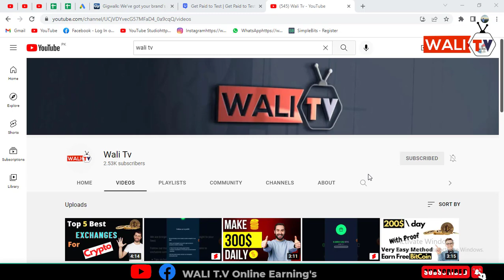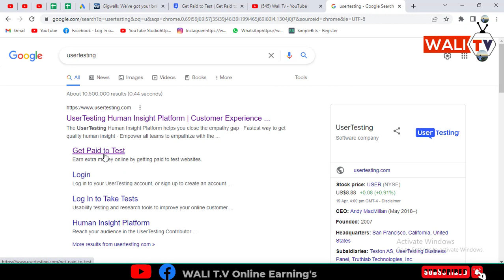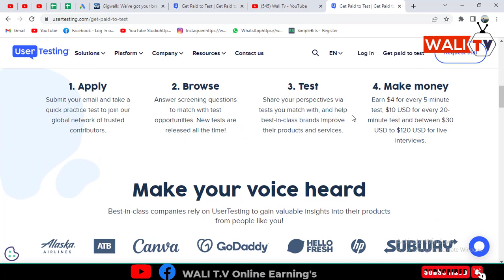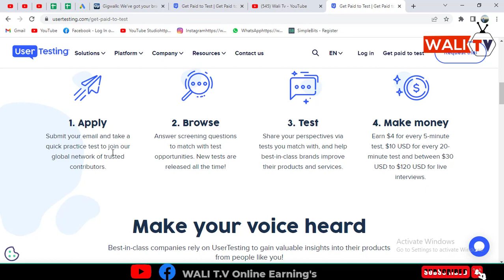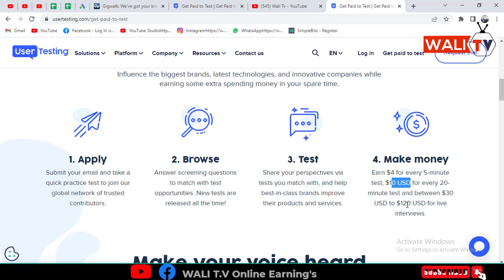Earn Money By Giving Website Reviews | User Testing in 2022 for beginners | WALI TV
Earn Money By Giving Website Reviews User Testing in 2022 for beginners

In this video we discus about how to earn money online from Usertesting this website is legit and we can earn money through this web by reviewing the other website its a very easy way to earn money online in 2022